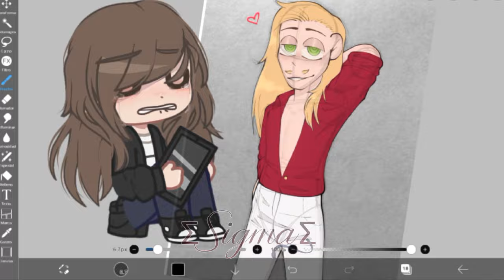What music does Aizawa listen to? // bnha | mha // gacha club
minaI'm so obsessed with this song! I can't help but imagine Hizashi singing it to Shota
The singer of this song is Hiroyuki Yoshino, he is the seiyū of Present Mic/Hizashi Yamada
Song Name: Amore Bambina
Estoy muy obsesionada con esta canción!, No puedo dejar de imaginarme a Hizashi cantandosela a Shota
El cantante de esta canción es Hiroyuki Yoshino, es el seiyū de Present Mic/Hizashi Yamada
Nombre de la canción: Amore Bambina